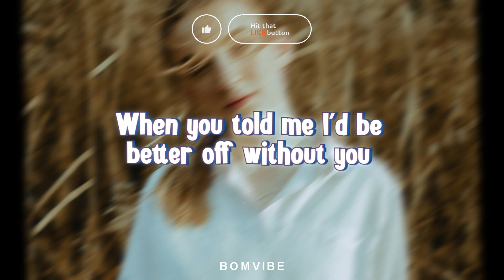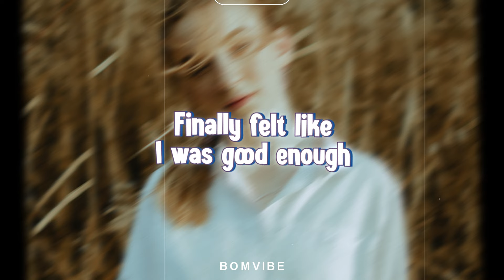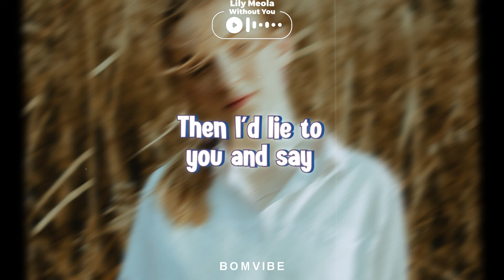Lily Meola - Without You (Lyrics)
Lily Meola - Without You
Without You by Lily Meola lyric video

Lyrics:
0:00
We were young
We were high
Getting lost on a moonlight drive
And you danced
And you danced
Under a disco of headlights
You told me you love me
Yeah you love me
Well I guess at least you tried
If only a heart could break in a straight line

0:38 Chorus:
You kissed me in the car
Finally felt like I was good enough
I was melting in your arms
When you told me I'd be better off without you
Without you
Some things never change
And if you were here to listen
Then I'd lie to you and say
That you look better from a distance
But who knew
I would feel the same without you

1:08
Turned heaven into hell
But damn it made me feel
Your electric blue spell
Even if it wasn't real
Are you in a city
Is she pretty
Did you tell her about me
Cause I know what we had was something

1:38 Chorus:

2:07
We were something
Or was it nothing
Well I guess at least we tried

2:21 Chorus: